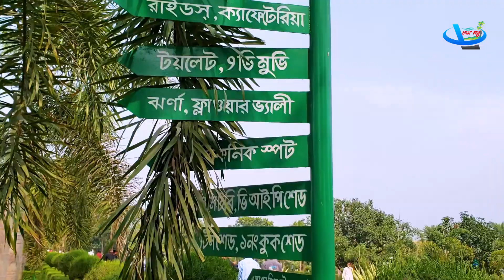গ্রীন ভ্যালী পার্ক যে কারনে এত জনপ্রিয়। Green valley park Natore the biggest picnic spot of BD 2024.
বদলে গেছে নরসিংদীর ড্রীম হলিডে পার্ক,  Travelling to Dream holyday park part 1 Norsingdi Dhaka 2024.

মাত্র ১০০ টাকায় ঘুরে আসুন দেশের সেরা সুন্দর পার্ক গোল্ডেন স্টার পার্ক Travelling to golden star park

মাত্র ৫০০ টাকায় আনলিমিটেড রাইড ম্যাজিক আইল্যান্ড ওয়াটার পার্ক Magic iland water park all the rides

এত সুন্দর পার্ক ফ্রিতে দেখার সুযোগ আমার আগে কখনো হয়নি । Sharif food court and Dream park Keraniganj.

Fantasy kingdom part 2, The Disneyland of Bangladesh at Dhaka all the rides and environment A to Z

খরচ বাড়ল ফ্যান্টাসি কিংডমে  Exploring the Magical Wonders of Fantasy Kingdom A to Z water kingdom.

মেট্রোরেল থেকে সম্পুর্ণ ভিউ উত্তরা টু মিরপুর  Natural view from Dhaka metro Uttara to Mirpur 10.

মাওয়ায় ইলিশ মাছ রান্না এবং খাবারের প্রস্তুতি Presenting Ilish Fish Cooking and Dining at Mawa 2023.

বাংলাদেশের সবচেয়ে প্রসস্ত রাস্তা ৩০০ ফিট রোড The beauty of 300 feet road at in Dhaka city 2023

উত্তরায় নির্মাণ হলো নতুন আবাসন প্রকল্প পর্ব ১  New project at uttara for living in Dhaka city 2023.

মেট্রো স্টেশনে এসে দেখি কেউ নেই step-by-step guide to hassle-free travel on Dhaka metro rail in 2023

ঢাকার ভেতরে মনরোম পরিবেশ উত্তরা ১৮ রাজউক আপার্ট্মেন্ট best travelling place in Dhaka Dia Bari Casbon

Nestled within the serene embrace of nature lies Green Valley Park. The lush green valley unfolds like a painting before your eyes. Birds chirp melodies as they dance through the verdant foliage of Green Valley Park. A gentle breeze whispers secrets among the green valley's trees. Picnic blankets spread across the emerald grass of Green Valley Park. Families frolic amidst the tranquil beauty of Green Valley Park. The sun casts a golden glow upon the rolling hills of Green Valley Park. Wildflowers bloom in abundance, adorning the green valley with splashes of color. The babbling brook meanders through the heart of Green Valley Park. Hiking trails beckon adventurers to explore the wonders of the green valley. A sense of peace envelops all who wander through Green Valley Park. Towering trees provide shade and sanctuary in the heart of the green valley. Children's laughter echoes against the backdrop of Green Valley Park. Deer gracefully roam through the meadows of Green Valley Park. The scent of pine fills the air in the green valley's embrace. An oasis of tranquility awaits those who seek solace in Green Valley Park. The green valley's beauty captivates visitors from near and far. Butterflies flit and flutter among the blossoms of Green Valley Park. A haven for wildlife, Green Valley Park is a sanctuary for creatures great and small. Sunlight filters through the canopy, casting dappled shadows on the green valley floor. The vibrant hues of autumn paint Green Valley Park in a tapestry of reds and golds. Couples stroll hand in hand, savoring the romance of Green Valley Park. Artists find inspiration in the panoramic vistas of the green valley. Summer concerts fill the air with music and merriment in Green Valley Park. A haven for outdoor enthusiasts, Green Valley Park offers a plethora of recreational activities. The green valley's beauty is timeless, an eternal oasis of serenity. Morning dew glistens like diamonds upon the grass of Green Valley Park. Tranquil ponds reflect the azure sky in the heart of the green valley. A symphony of nature's sounds serenades visitors in Green Valley Park. In every season, the allure of Green Valley Park remains undiminished.